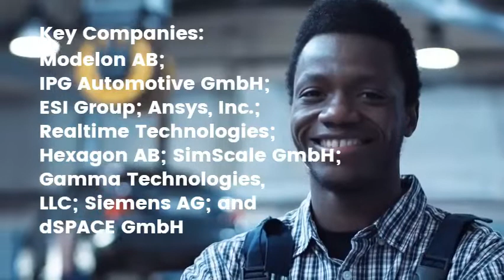Automotive System Simulation Software Market to Surge with 12.6% of CAGR by 2028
Automotive System Simulation Software Market  market is projected to reach US$ 2,616.37 million by 2028 from US$ 1,142.52 million in 2021; it is expected to grow at a CAGR of 12.6% from 2021 to 2028.

Automotive system simulation software plays a crucial role in the research and development process of all types of automobiles, including trucks, cars, buses, and two-wheelers. The software remarkably helps in cutting vehicle emissions and improving fuel efficiency. For instance, Daimler AG, a German automaker, announced the allocation of ~US$ 78.75 billion for its 2021–25 business plan focused on electrification and digitization. The investment will help it accelerate its goal of transitioning toward zero-emission products. Similar trends are expected in the automotive system simulation software market in the near future, as developers focus on R&D and product innovation. As a result, simulation technologies for the automotive sector, which have grown tremendously over time, will become even more advanced and powerful.

Strategic Insights:

Players operating in the automotive system simulation software market are mainly focused on the development of advanced and efficient products.

- In January 2022, EasyMile, an all-electric autonomous technology supplier headquartered in Toulouse, France, procured Ansys software for a single-source, turnkey solution to demonstrate the safety of their driverless vehicles.

- In April 2021, Simul8 won a Silver Award for Most Valuable Corporate Response at the Stevie Awards for Women in Business.